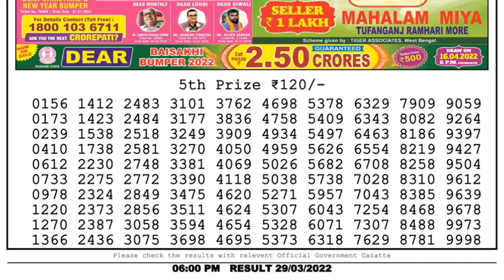Dear Lottery Sambad 6pm today 29.03.22 Nagaland State Lottery Result